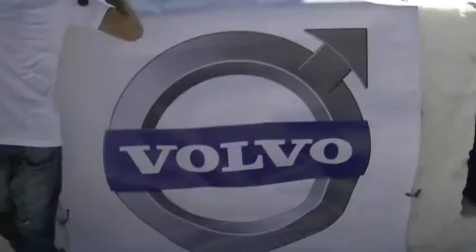2011 Volvo Snowbombing Ice camp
We visit the Volvo Snowbombing Ice Camp to check out Mark Ronson and find out what it's all about...